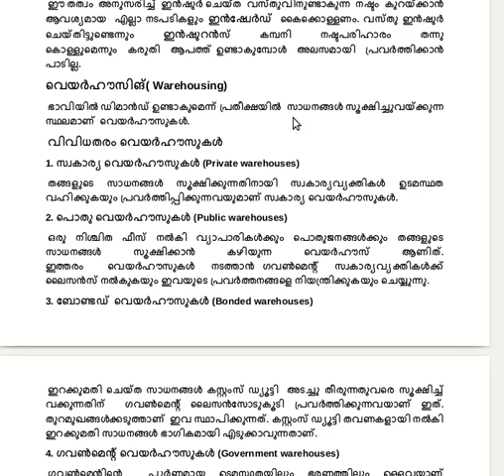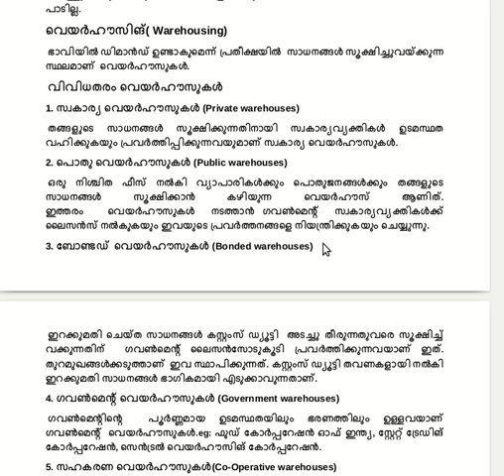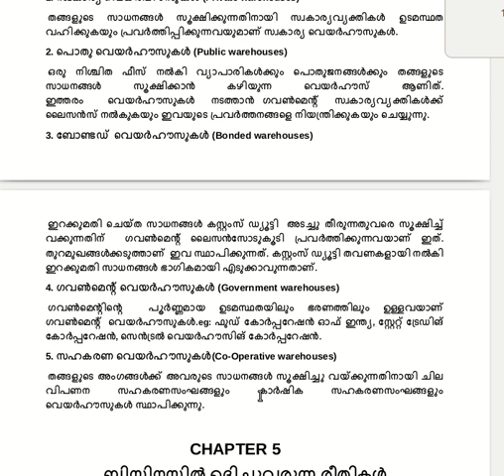+1 Business Studies Malayalam | Focus Area | Class 9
Chapter 4 | Business Services | Warehousing